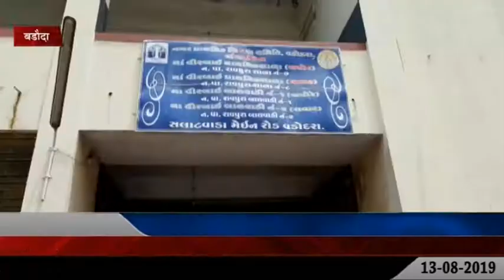वडोदरा : केशडोल सहाय के लिए धक्के खाती महिलाओ ने सरकारी शाला में मचाया हंगामा